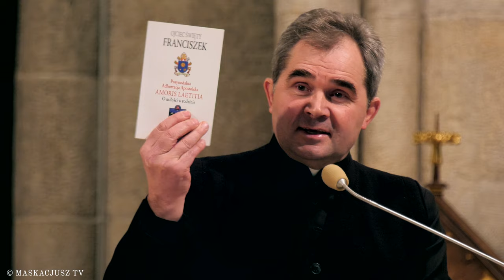Źródła adhortacji posynodalnej „Amoris Laetitia” | ks. Jan Wolski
„Źródła adhortacji posynodalnej «Amoris Laetitia»” to temat wykładu ks. dr hab. Jana Wolskiego, wygłoszonego 9 lutego 2019 r. w łódzkiej katedrze podczas sesji inaugurującej II etap IV Synodu Archidiecezji Łódzkiej, poświęcony rodzinie.